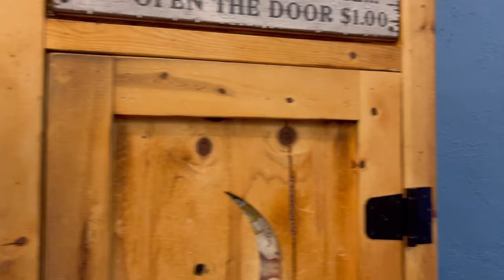Tom Foolery’s Adventure Park Part 2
The best indoor theme park, G-Force one swings and twirls you around while swinging like a pendulum.Kalahari carousel,Meteorace,elevated go cart track,